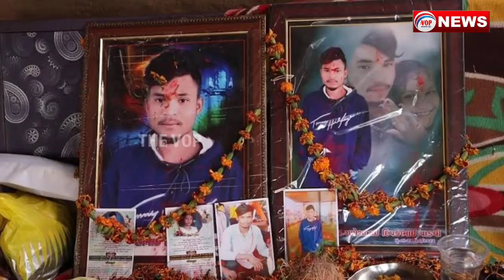ପ୍ରେମୀ ଯୁଗଳଙ୍କ ପ୍ରତିମୂର୍ତ୍ତିର ବିବାହ କରାଇଲେ ସମ୍ପର୍କୀୟ । ୬ ମାସ ପୂର୍ବରୁ କରିଥିଲେ ଆତ୍ମହତ୍ୟା